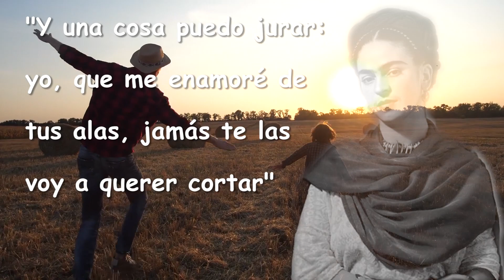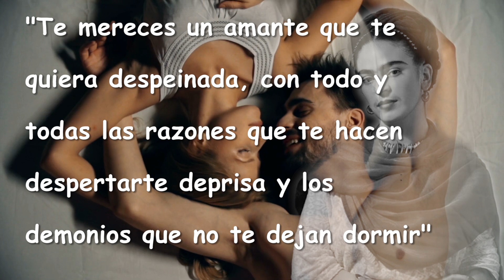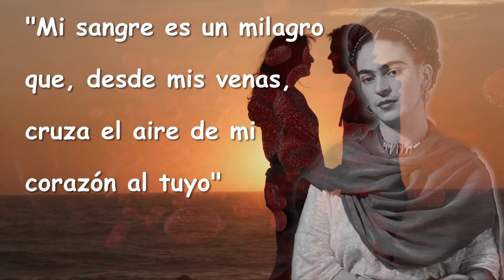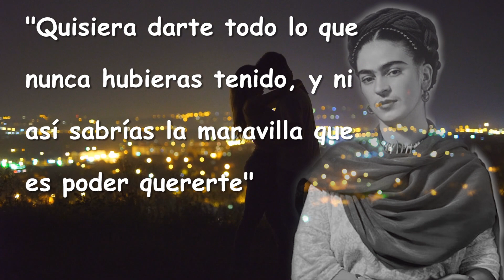Frida Kahlo sobre la vida y el amor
Frida Kahlo es una de las artistas mexicanas más destacadas en el mundo de la pintura, sirviendo de inspiración a otros conocidos pintores como Pablo Picasso o Duchamp.

Hemos recopilado algunas de sus mejores frases sobre la Vida y el Amor

Música: Chords of Harmony de la galería de audio para creadores de YouTube libre de derechos.